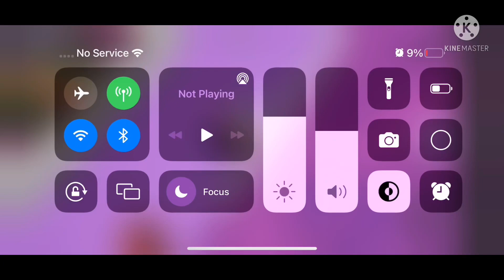Roblox The Barbs Chapter 1 House Playthrough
This game is inspired by puppet and it’s good! Here is the link to play it yourself!